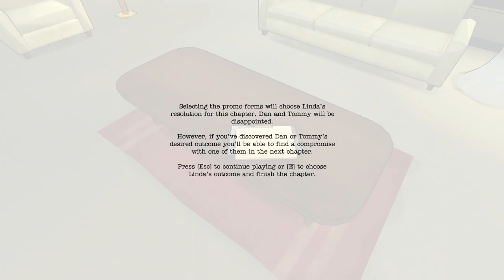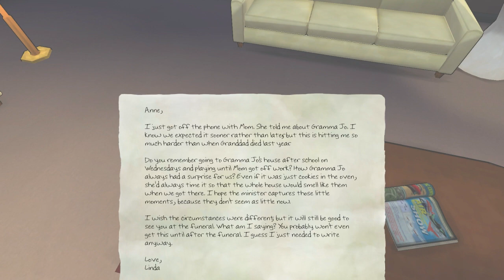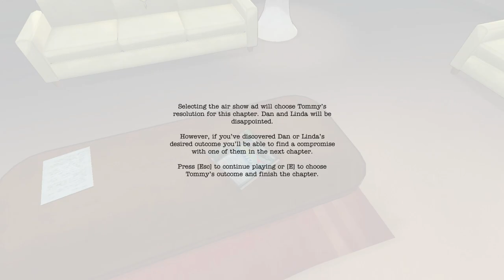The Novelist - THE FUNERAL! #2 (Let's Play)